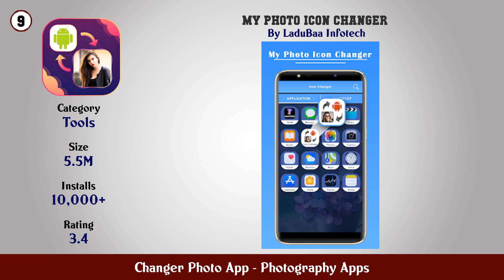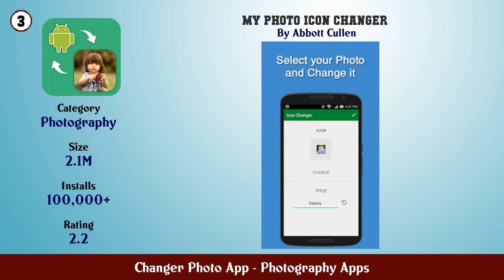Top 10 Changer Photo App Android Apps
In this video we have listed Top Changer Photo App Android Apps. This video is for information and reference purpose only.